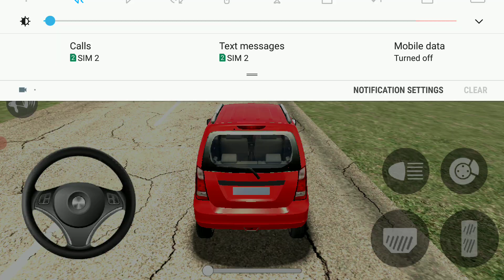Diana and Roma play car game with Nastya,vlad and niki 45(3)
nastya
niki
roma diana
diana roma
ديانا وروما
vlad niki
diana
daina & roma
roma y diana
roma
nastya english version
ديانا وروما ديانا وروما
niki vlad
vlad y niki
vlad et nikita en francais
vlad and niki in hindi
nastya halloween
فلاد ونيكي
niki et vlad en francais
roma and diana english
влад и ники
niki y vlad en español
diana dan roma
nicky and vlad
vlad e nikita em português
diana and roma in hindi
niki niki
flad niki
dina roma
vlad y niki en español
roma dan diana
car game
niki and vlad english
diana and roma halloween
vlad and niki in english
dayanand roma
vlad dan niki
vlad and niki hot wheels
nikki and vlad
vlad and niki car
nastya
niki
roma diana
diana roma
ديانا وروما
vlad niki
diana
daina & roma
roma y diana
roma
nastya english version
niki vlad
vlad y niki
nastya halloween
فلاد ونيكي
влад и ники
diana dan roma
nicky and vlad
niki niki
flad niki
dina roma
roma dan diana
car game
dayanand roma
vlad dan niki
nikki and vlad
nastya
niki
roma diana
diana roma
ديانا وروما
vlad niki
diana
daina & roma
roma y diana
roma
nastya english version
niki vlad
vlad y niki
nastya halloween
فلاد ونيكي
влад и ники
diana dan roma
nicky and vlad
niki niki
flad niki
dina roma
roma dan diana
car game
dayanand roma
vlad dan niki
nikki and vlad
nastya
niki
roma diana
diana roma
ديانا وروما
vlad niki
diana
daina & roma
roma y diana
roma
nastya english version
niki vlad
vlad y niki
nastya halloween
فلاد ونيكي
влад и ники
diana dan roma
nicky and vlad
niki niki
flad niki
dina roma
roma dan diana
car game
dayanand roma
vlad dan niki